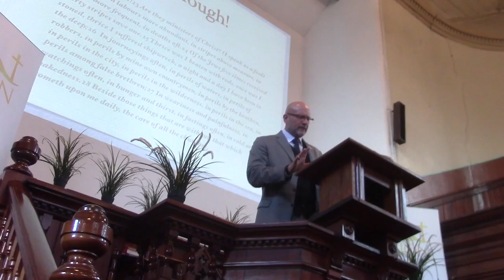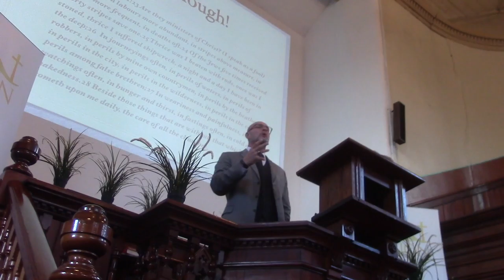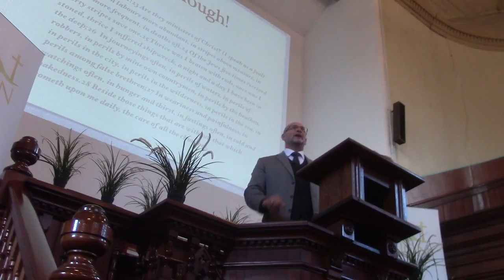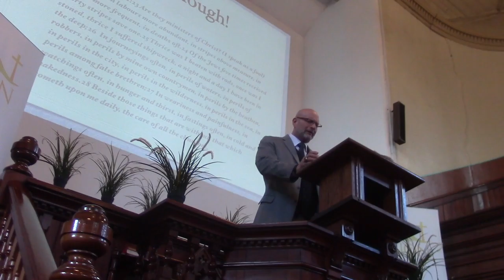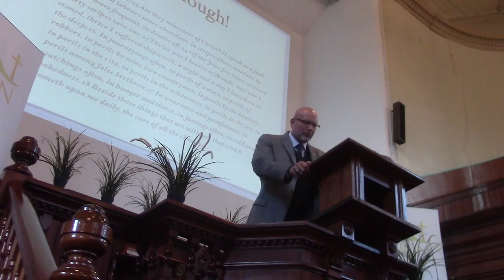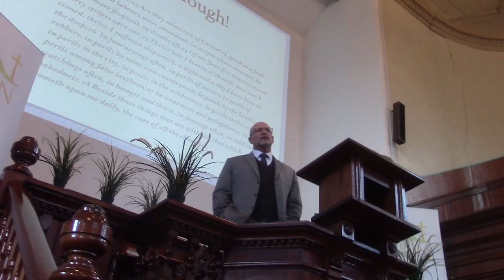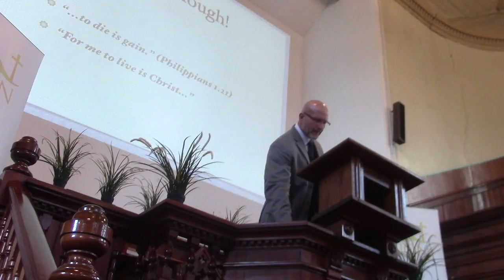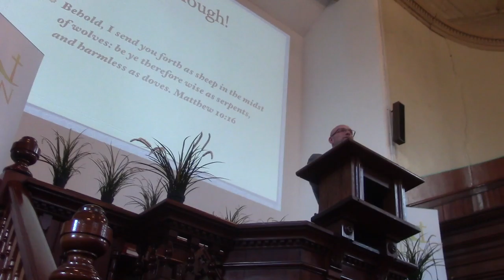"It Is Enough"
Pastor Stagner preaches "It Is Enough" as our Sunday evening sermon.